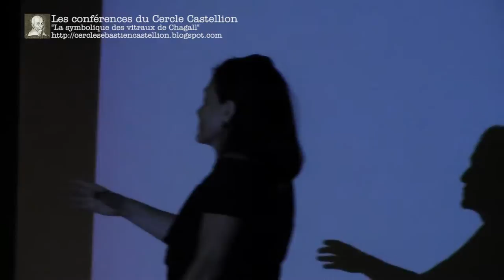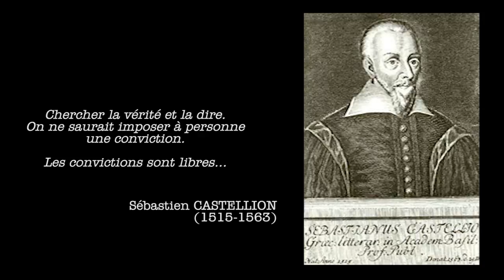"La symbolique des vitraux de Chagall" - Robert FERY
Robert FERY est Chanoine de la Cathédrale St Etienne de Metz et président de l'association Chemins d'Art et de Foi en Moselle

Il donne, pour le Cercle Castellion, cette conférence sur les vitraux de Chagall qui ornent une partie de la Cathédrale de Metz, et fait le lien avec ceux du musée national du Message Biblique.

Retrouvez aussi en première partie, l'introduction d'Elisabeth Pacoud-Rème, chargée des collections au musée national Marc Chagall.

LE CERCLE CASTELLION
Le Cercle Castellion est une association qui a pour objet de partager, sans tabous, savoirs et connaissances sur l'Art.
Six conférences sont organisées chaque année. Le Cercle est ouvert à tous et notre volonté est de réunir des personnes à l'esprit libre, tolérantes et ouvertes à s'enrichir sur des sujets de réflexions peu développés dans notre univers contemporain et auxquels nos conférenciers s'efforceront de communiquer leur vision, toujours pertinente !